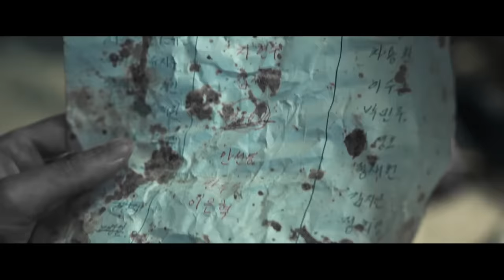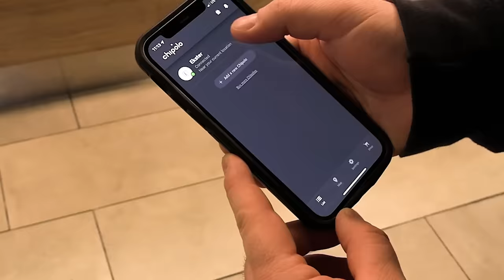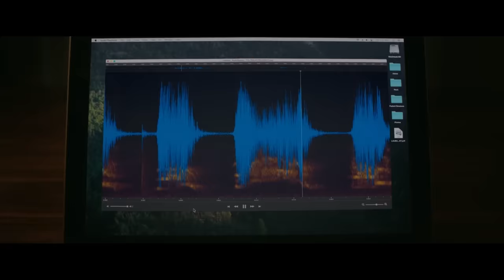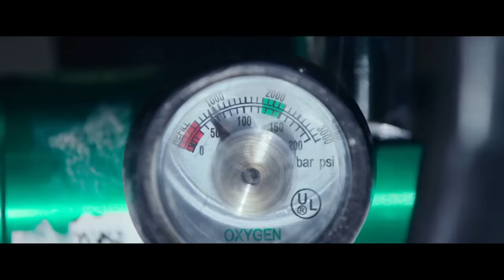How To Beat EVERY SINGLE MONSTER in SWEET HOME SEASON 2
An infection that turns ordinary people into terrifying monstrosities is spreading like wildfire across South Korea.  What do you do?